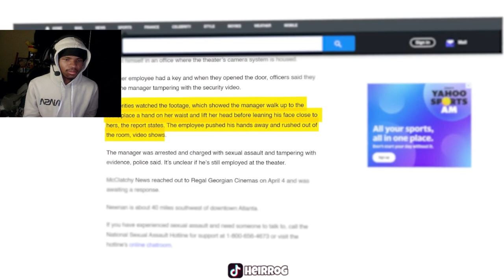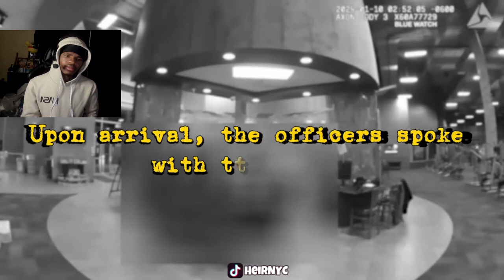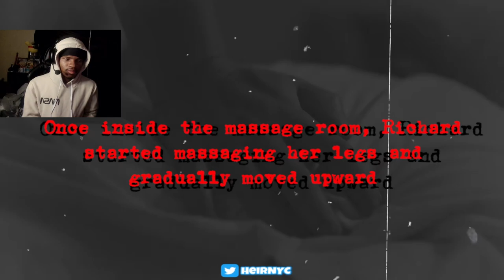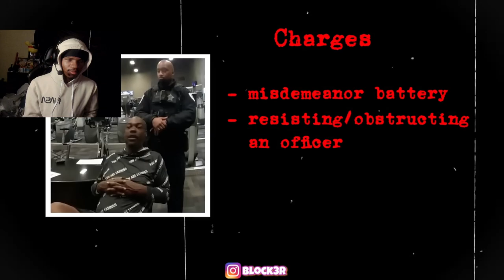When COPS Caught OFFENDERS Just On Time (REACTION)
When Cops Caught OFFENDERS Just On Time